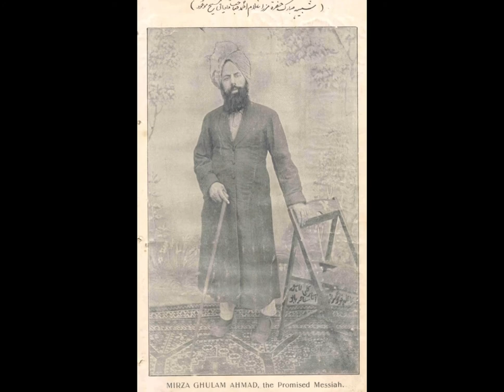حضرت مرزا غلام احمد قادیانی، مسیح موعود و مہدی معہودؑ ایّام الصّلح part 39